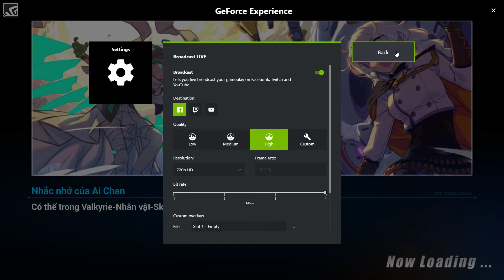Honkai Impact 3rd (SEA) - Aesir 4F